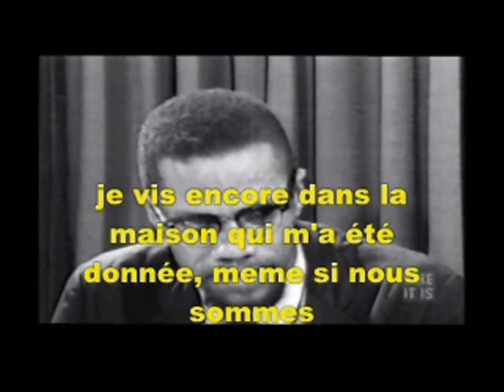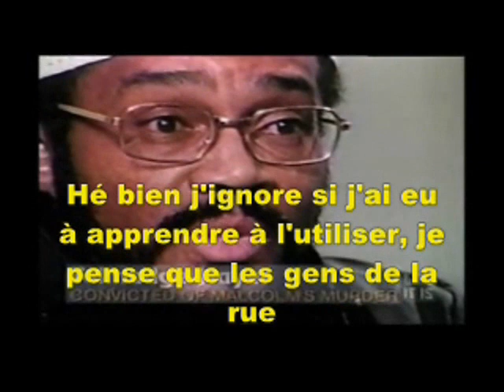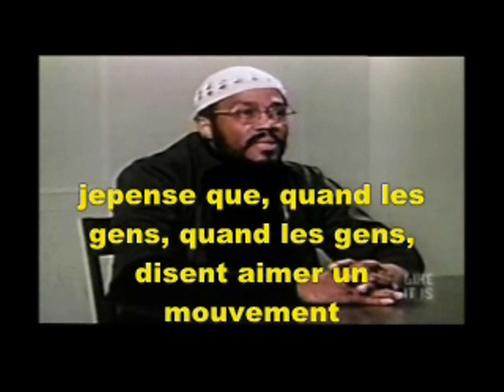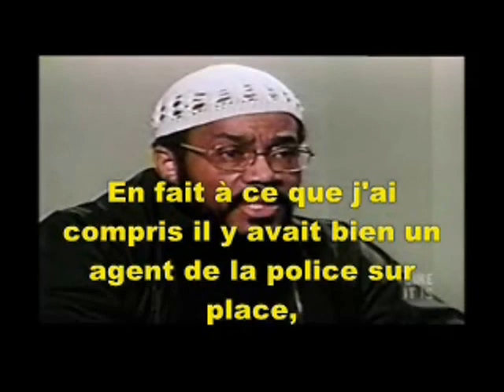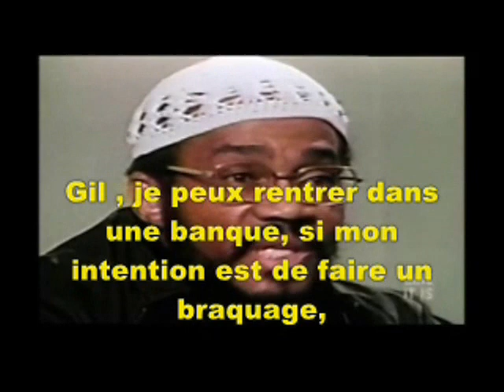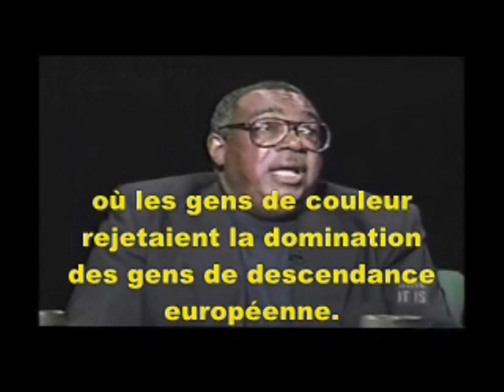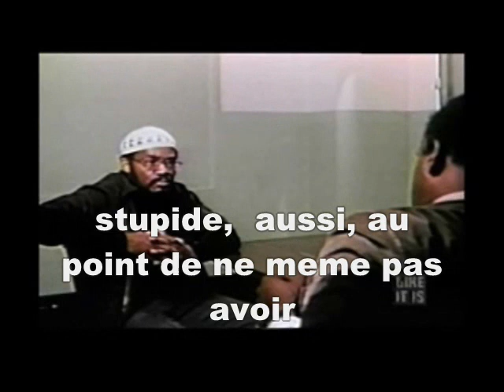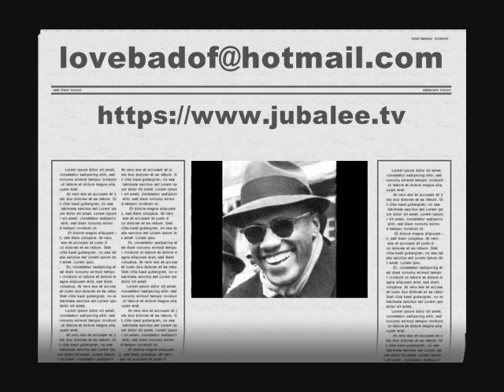( ENG--FR) CONFESSIONS ASSASSINAT MALCOLM X 2/2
CONFESSIONS ASSASSINAT MALCOLM X
Plus